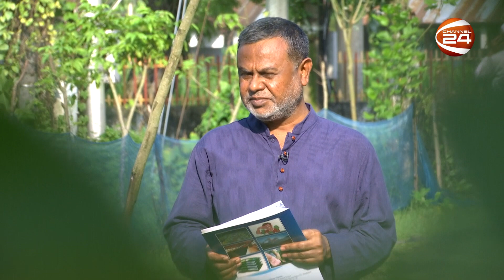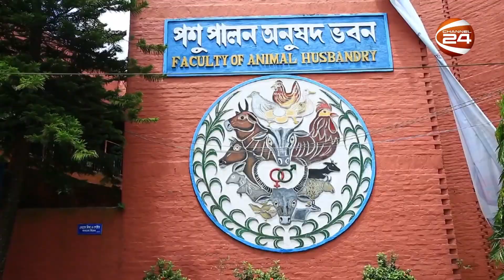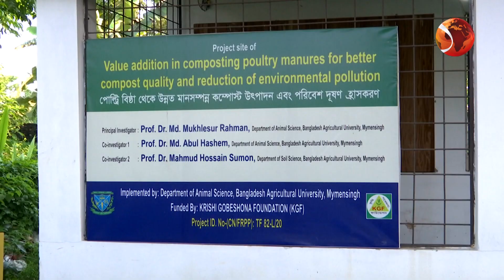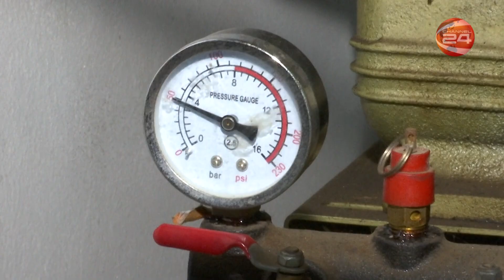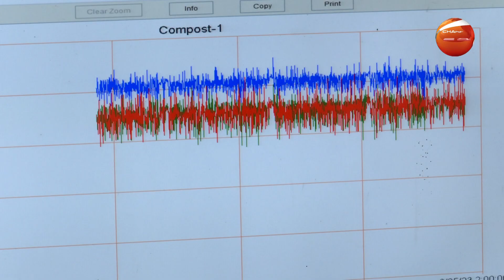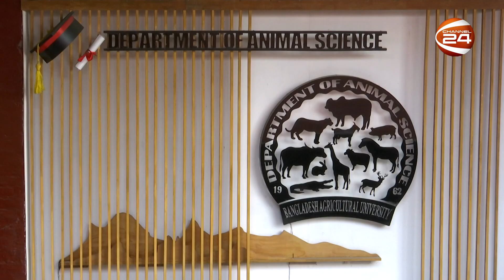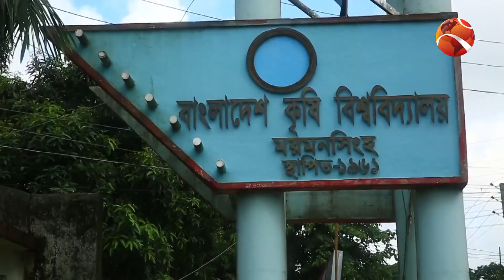রূপান্তরের কৃষি | পর্ব-৪৫ | RUPANTORER KRISHI | EP-45 | Channel 24 Krishi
»» Office Address:
Bangladesh.